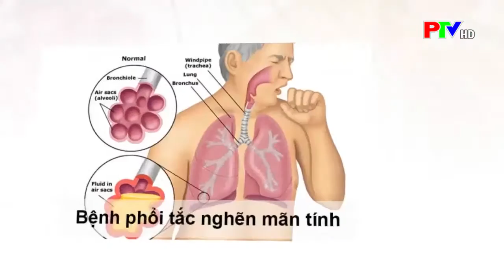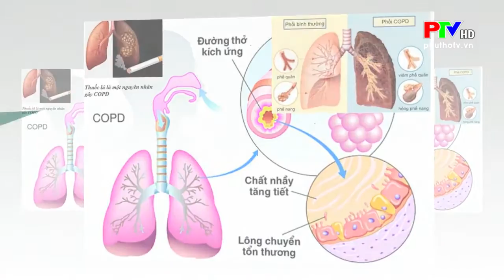Bệnh phổi tắc nghẽn mãn tính COPD - Bác sĩ Nội trú Hà Ngọc Thủy - Khoa Nội hô hấp - Tiêu hóa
Bệnh phổi tắc nghẽn mãn tính (COPD) là một bệnh viêm phổi mãn tính được gây ra luồng khí bị tắc nghẽn từ phổi. Các triệu chứng bao gồm khó thở, ho, tiết chất nhầy (đờm) và thở khò khè. Nguyên nhân gây bệnh là do tiếp xúc lâu dài với các chất khí hoặc hạt vật chất kích thích, thường là từ khói thuốc lá.